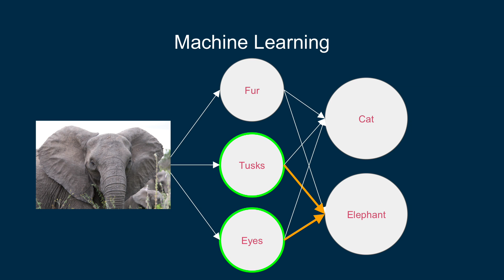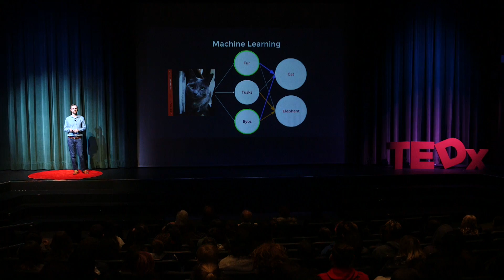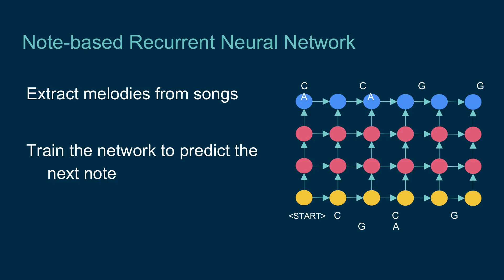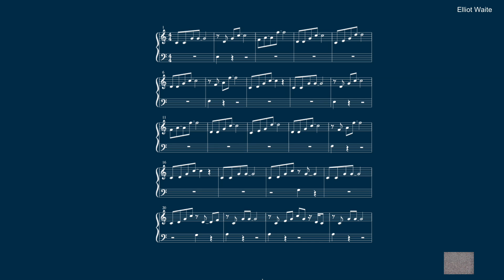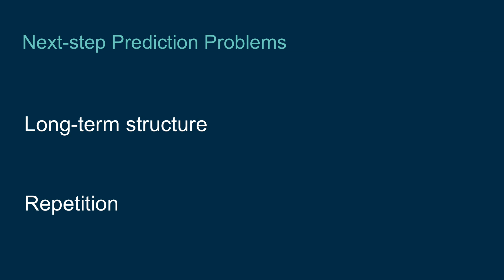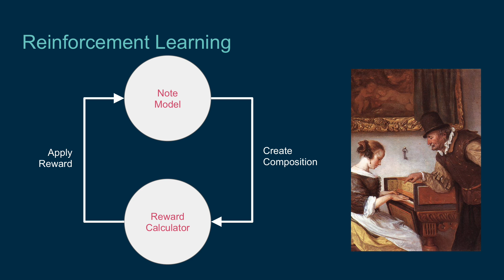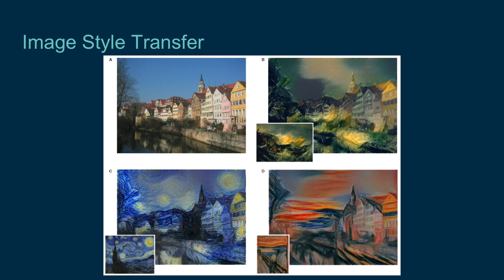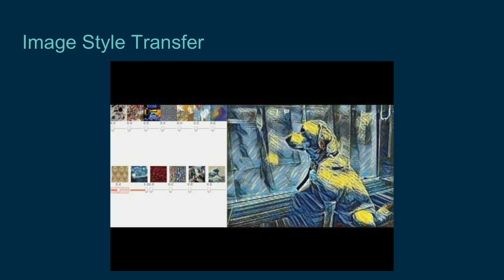Music and Art Generation using Machine Learning | Curtis Hawthorne | TEDxMountainViewHighSchool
Magenta is a Google Brain project that seeks to ask and answer the questions, “Can we use machine learning to create compelling art and music? If so, how? If not, why not?”

Curtis Hawthorne is a software engineer who works at Google Brain on the Magenta project.